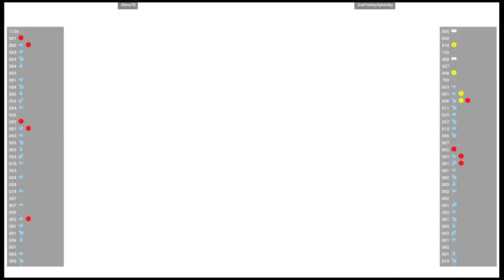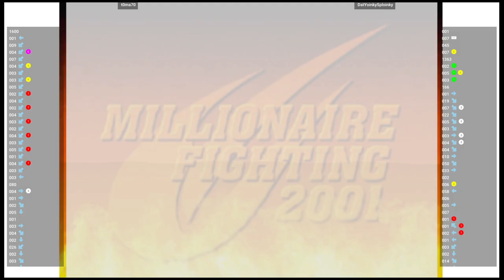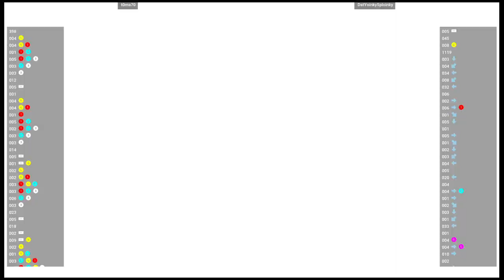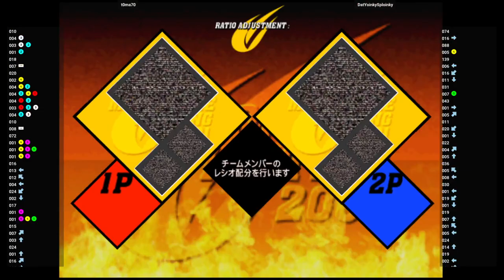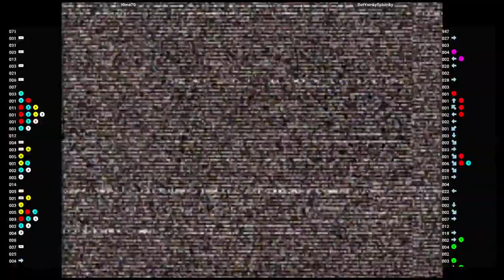CVS2 🕹 t0ma70 VS DatYoinkySploinky | Fightcade